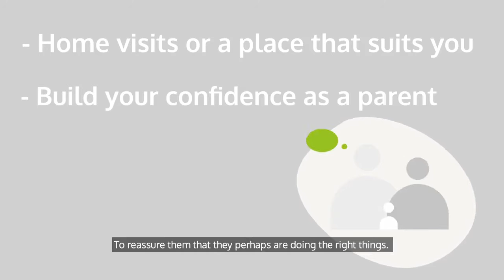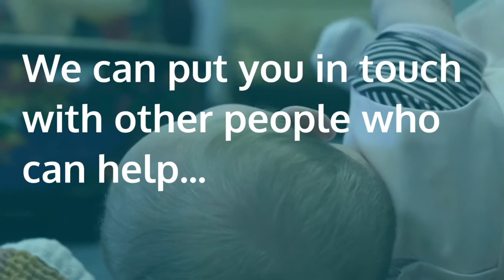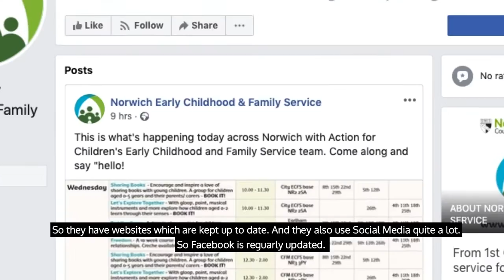Introduction to the Early Childhood and Family Service | Norfolk County Council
The Early Childhood and Family Service (ECFS), offers support to 0-5-year-olds and their families in Norfolk. This video gives an idea of how our service runs in normal times  As a result of Covid-19 we are offering one-to-one support, small groups for those families we are working with, and a virtual programme of activities that anyone can enjoy.

▶️ Subscribe to our channel for fun, learning activities suitable from birth to 5 years, and information on Norfolk's Early Childhood and Family Service, run by Action for Children to support families in Norfolk.